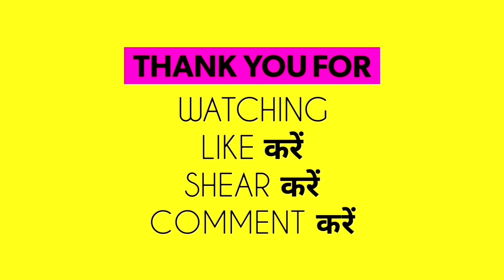सीता नवमी 2022 में कब | Sita Navami 2022 Date Time | Sita Navami Kab Hai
सीता नवमी 2022 में कब | Sita Navami 2022 Date Time | Sita Navami Kab Hai | Sita Navami 2022 |  Janaki Navami 2022 | Janki Navami 2022 Date | जानकी नवमी कब है | 2022 में जानकी नवमी कब है | Nayi Drishti

सीता नवमी 2022
sita navami 2022
sita navami 2022 date
sita navami 2022 shubh muhurat
जानकी नवमी 2020
janki navami 2022 date
sita navami puja vidhi
कैसे हुआ था सीता माता का जन्म
सीता नवमी शुभ मुहूर्त 2022
सीता नवमी पूजन विधि
सीता नवमी 2022 पूजा विधि
vaisakhi navami kab hai
sita navami
sita navami kab hai
navami kab hai
janki navami
navami kab ki hai
nomi kab kab ki hai
navami puja 2022
sita jaynti
sita navami status